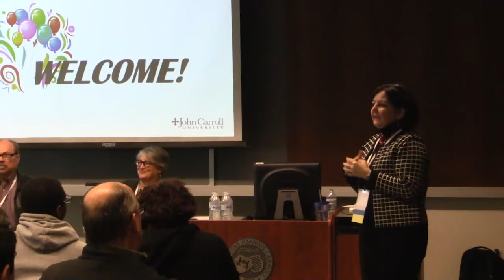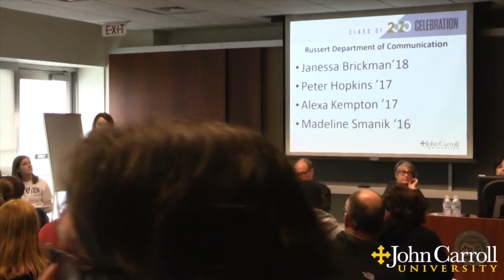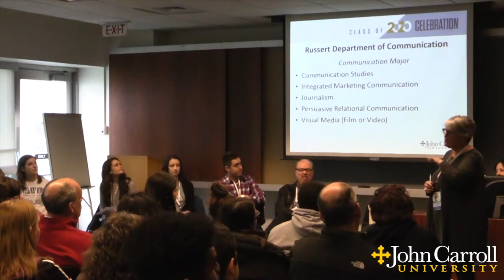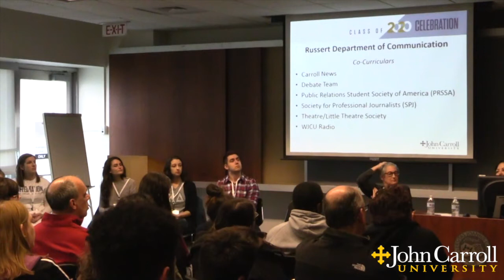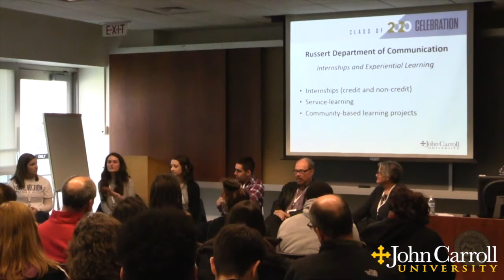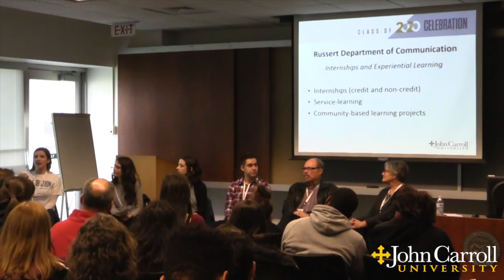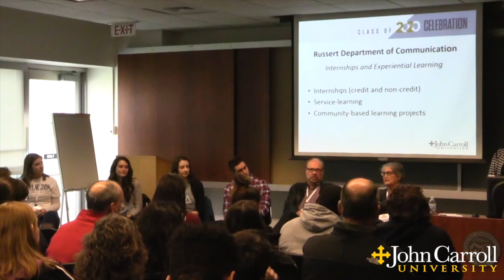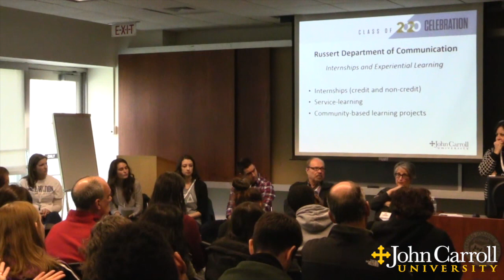Class of 2020 Celebration: Russert Department of Communication and Theatre Arts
The Tim Russert Department of Communications and Theatre Arts presented this academic session at the Class of 2020 Celebration held at John Carroll University on April 2, 2016.